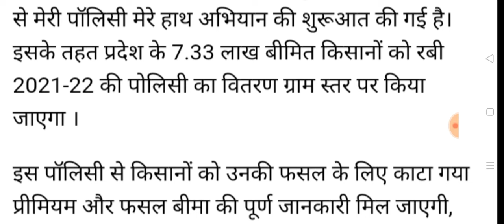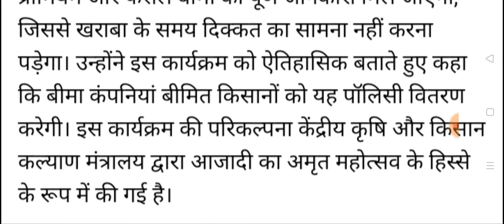हरियाणा सरकार की दो बड़ी घोषणा।। 5100 बुढ़ापा पेंशन 500 रुपए सस्ता गैस सिलेंडर साढ़े तीन लाख तक कमाई